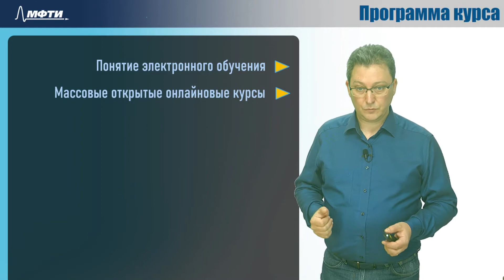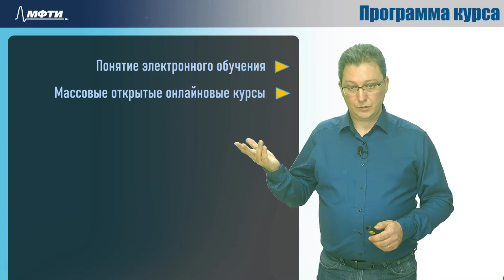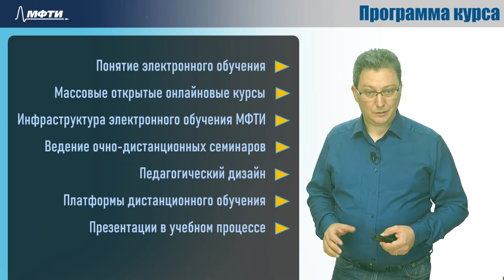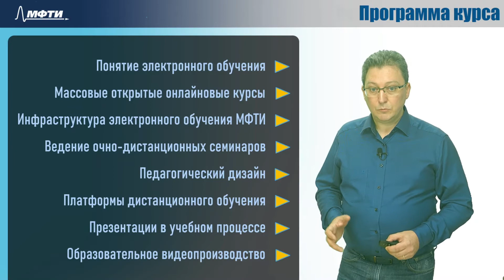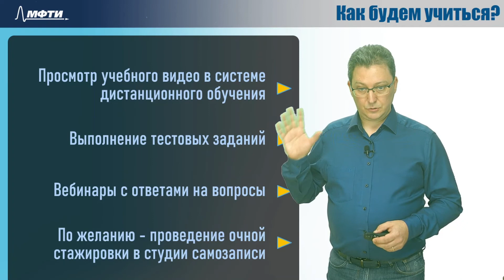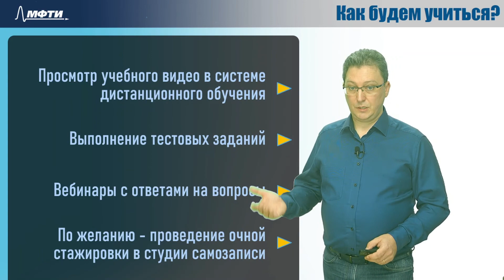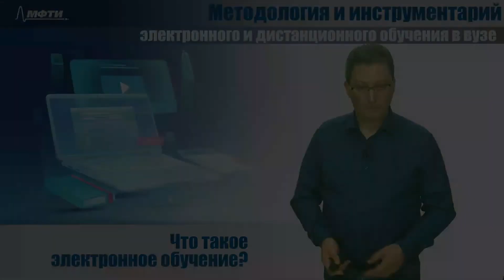Введение. О чём этот курс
Цель курса "Методология и инструментарий электронного и дистанционного обучения в вузе" – дать представление об организации и технологиях проведения обучения в вузах в электронной форме, о плюсах и минусах этой формы. Мы поговорим о функционале платформ электронного и дистанционного обучения, на примере используемой повсеместно платформы Moodle, о возможностях качественно проводить видеоконференции в домашних условиях. Также Вы научитесь создавать эффективные презентации и сможете углубить свои навыки владения программой для создания презентаций MS PowerPoint. В рамках темы "Педагогический дизайн" мы научимся проектировать электронные курсы и управлять процессом их производства.  В финале курса зрители ознакомятся с процессом съемки образовательного видео в студиях самозаписи МФТИ.

Ведущий курса - Олег Храмов - имеет богатый опыт использования электронных образовательных систем и организации подразделений вуза, обеспечивающих электронные формы обучения. Являясь еще и действующим преподавателем МФТИ, он на практике освоил искусство интеграции очных и дистанционных форм обучения.

Главный вопрос курса - как создать построить гибрид очной и электронной образовательных форм, который сможет обеспечить качество обучения.